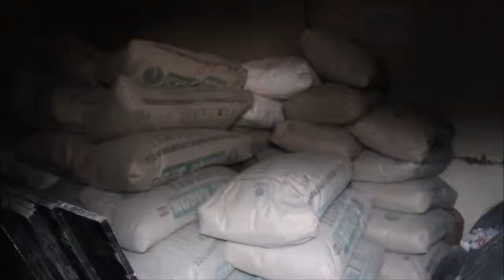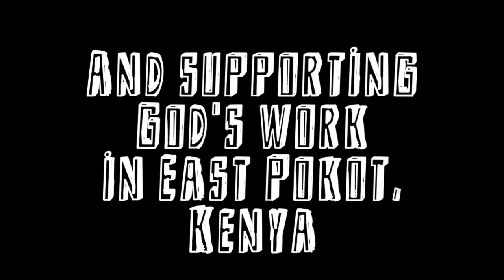To Katuwit, with Love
A recap of New Hope Kailua's mission trip to Katuwit in East Pokot, Kenya; September 2013